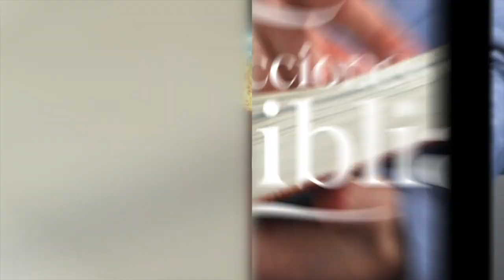LDB - EL CONTRATO DEL DIEZMO - 11 DE ENERO 2023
La lección para este día se titula: EL CONTRATO DEL DIEZMO, un tema presentado por el Pastor Ever Roblero.